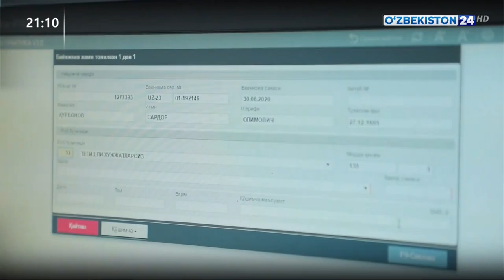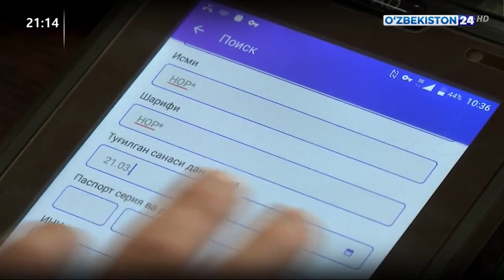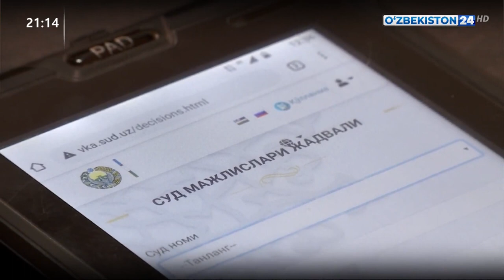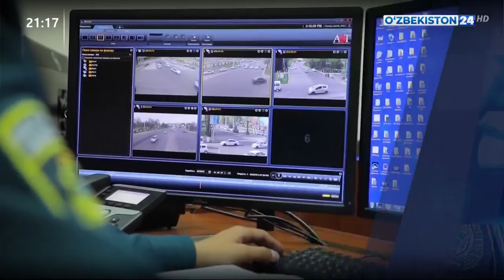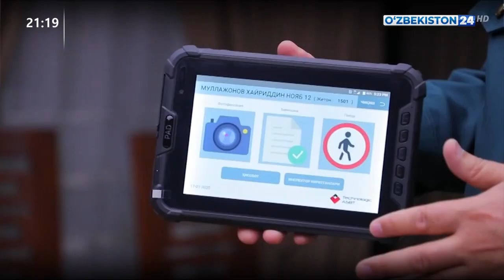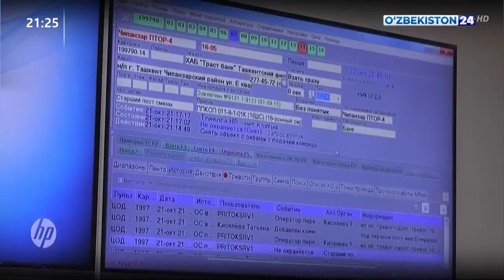Ўзбeкистон Рeспубликаси Прeзидeнтининг Фармони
"Жамоат хавфсизлигини таъминлаш ва жиноятчиликка қарши курашиш соҳасида Ички ишлар органлари фаолиятини сифат жиҳатидан янги босқичга кўтариш чора-тадбирлари тўғрисида"

©️"Ўзбекистон 24" телеканали "Ахборот 24" дастури